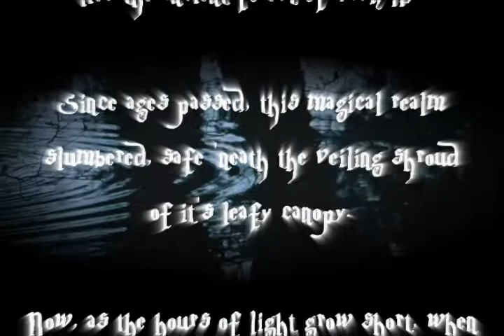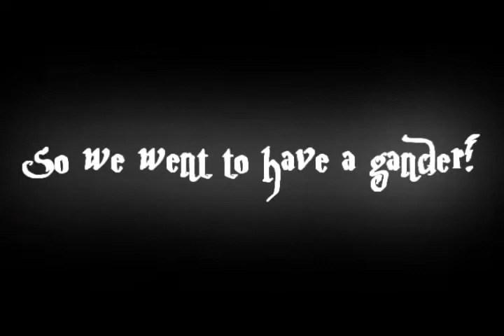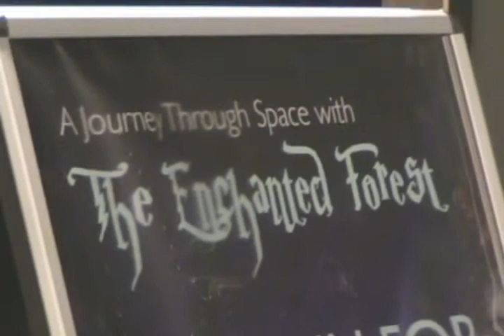BradThunder and the Enchanted Forest (of Enchantment)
Come with me and my Enchanting wench as we go to the Enchanted Forest of Enchantment and be Enchanted...